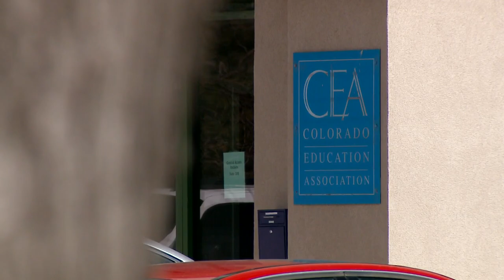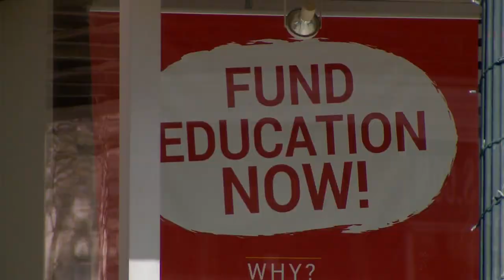New bill could help recruit teachers to Colorado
A recent survey by the Colorado Education Association found 85% of educators felt the teacher shortage is worse than they've ever seen.

9NEWS (KUSA) is located in Denver, Colorado.